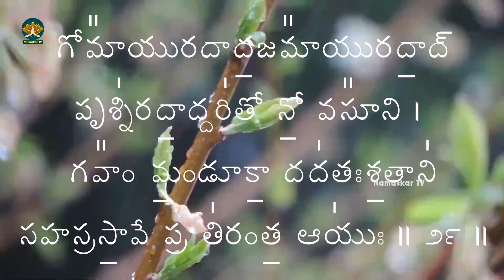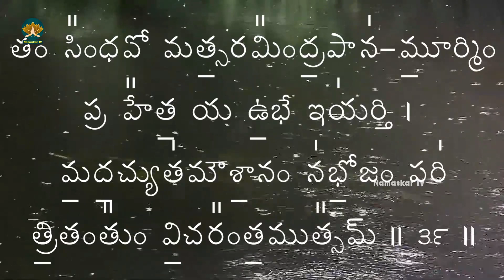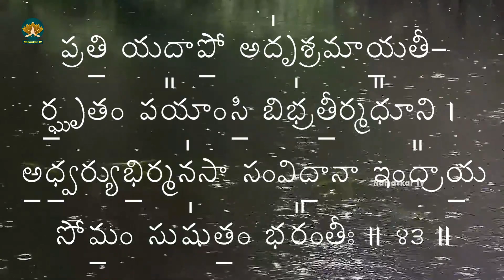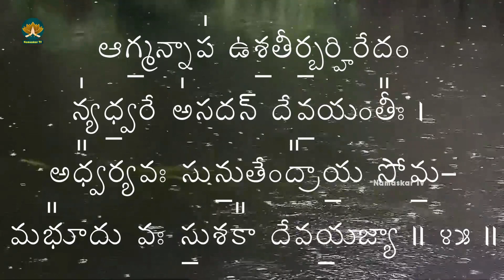పర్జన్య సూక్తం | Parjanya Suktam with Telugu Lyrics | Vedic Chants | Namaskar TV